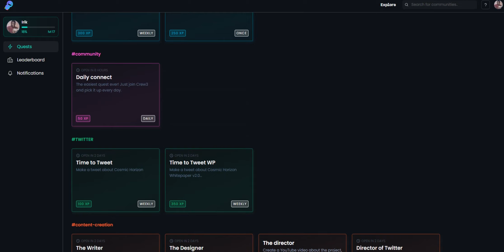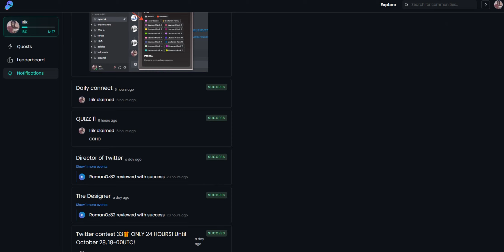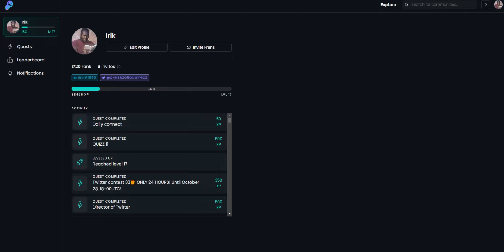Почему Cosmic-Horizon выбрали Crew3?